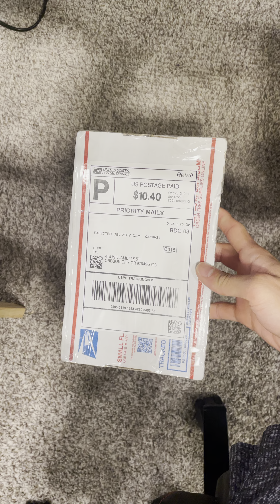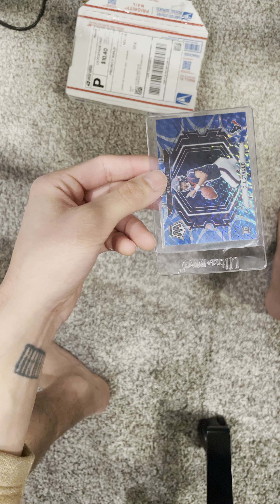Paypal Transaction 2PD71129YW043902R FRAUD PROOF